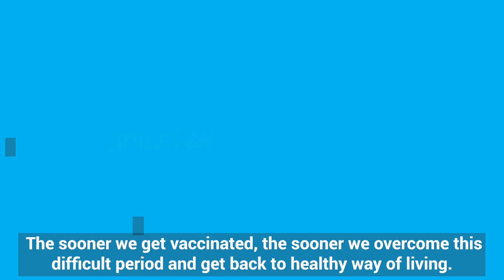Informational meetings in Kakheti about COVID-19 vaccination